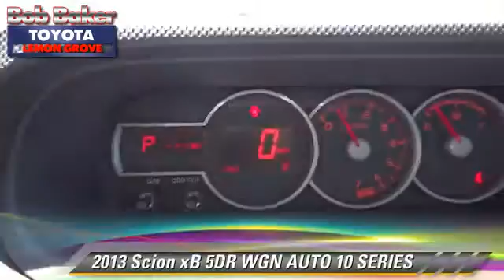Bob Baker Toyota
6800 Federal Blvd near San Diego La Mesa Spring Valley Broadway Heights Redwood Village National City El Cajon CA 91945

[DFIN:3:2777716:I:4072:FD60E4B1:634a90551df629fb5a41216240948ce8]